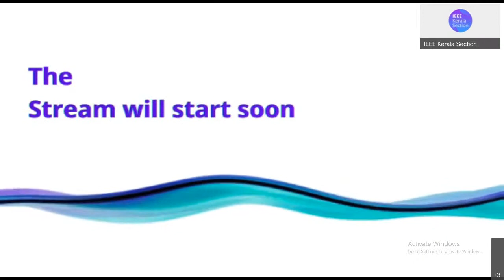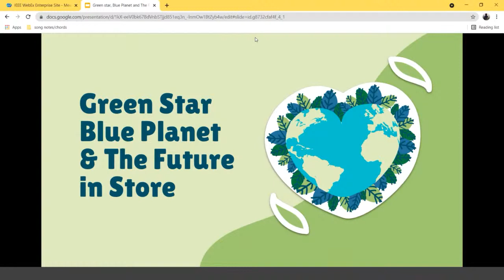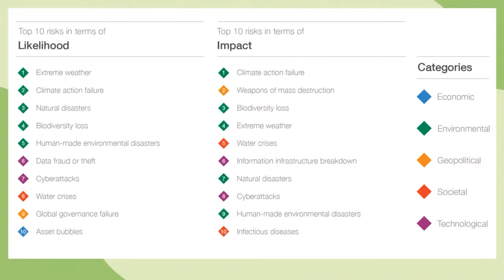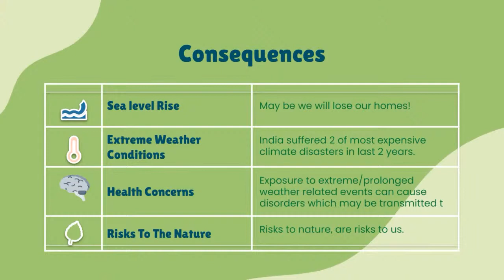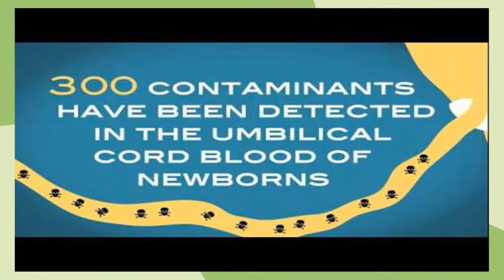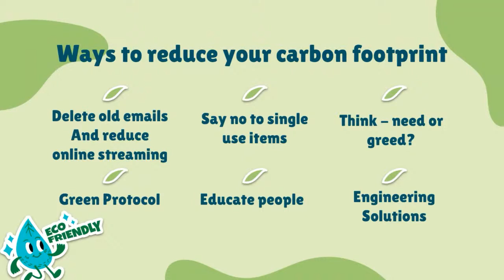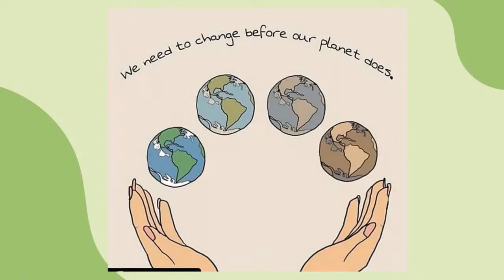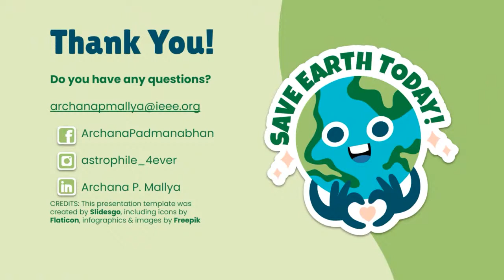CYS S1 E11: Green Star, Blue Planet and The Future in Store